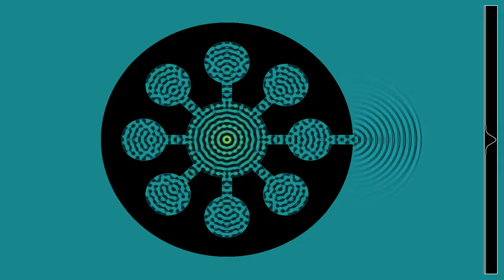A magnetron-shaped resonator with longer wavelength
This simulation of a magnetron-shaped resonator is similar to the one in the video , but the frequency of the excitation is three times lower, resulting in three times longer wavelengths. This creates some interesting standing-wave patterns in the resonators. The wavelength is still small compared to typical wavelengths in real magnetrons, however, which are comparable to the size of the device.
Magnetrons were used in early radars, and are still used in microwave ovens, as sources of the microwaves. Cavity magnetrons use a resonating cavity with several chambers, together with a magnetic field. In this simulation, there is no magnetic field, and waves are produced as pulses in the center of the device, so it does not represent a real magnetron. However, I still found it interesting to look at the effect of the resonating cavities on the output.
Since this simulation is in 2D, I added a channel at one side to act as an outlet for the waves. In 3D, my understanding is that the outlet would rather be along the axis of the device.
Wave height: 0:00
Averaged wave energy: 1:48
In the first part, the color hue depends  on the height of the wave.  In the second part, it depends on the energy  of the wave, averaged over a sliding time window. The contrast has been enhanced by a shading procedure, similar to the one I have used in videos of reaction-diffusion equations. The process is to compute the normal vector to a surface in 3D that would be obtained by using the third dimension to represent the field, and then to make the luminosity depend on the angle between the normal vector and a fixed direction.
There are absorbing boundary conditions on the borders of the simulated rectangle. The graph at the right shows a slightly time-averaged version of the signal.